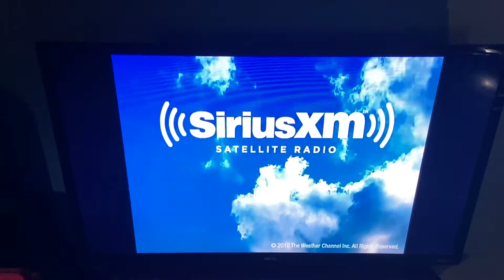The Weather Channel Station ID (May 2011)